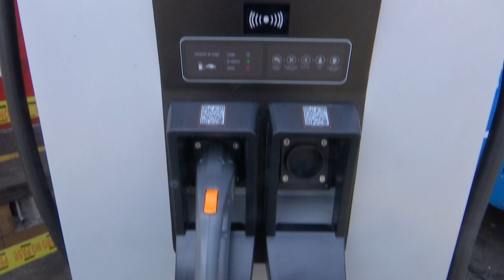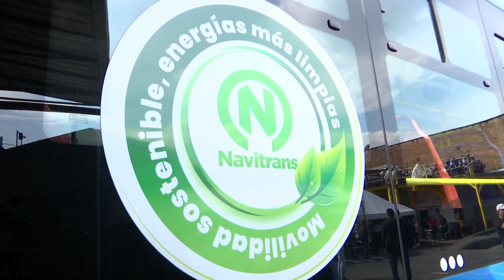Así será el primer bus de servicio público eléctrico de Medellín - Telemedellín